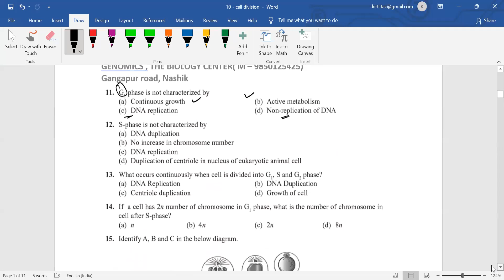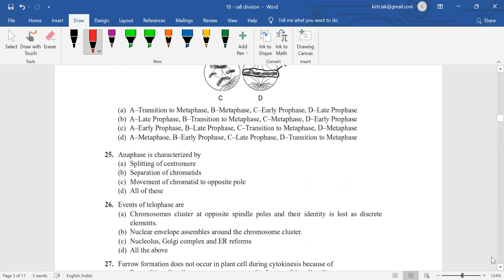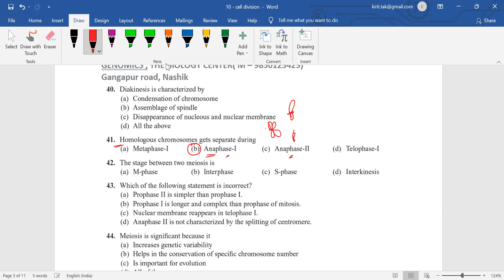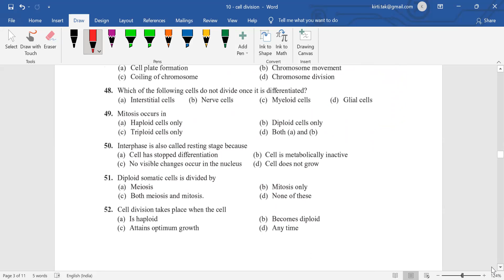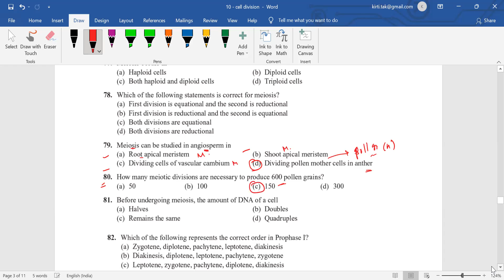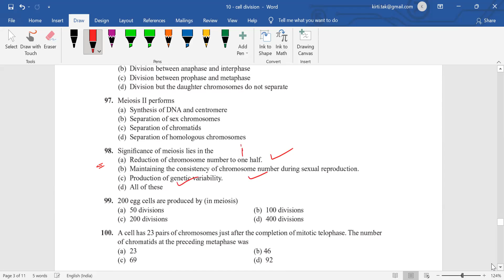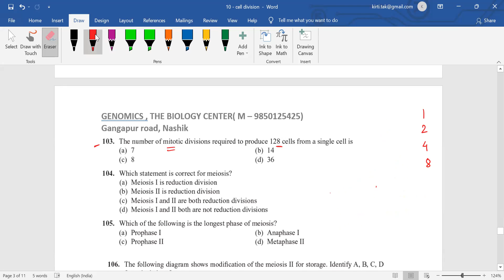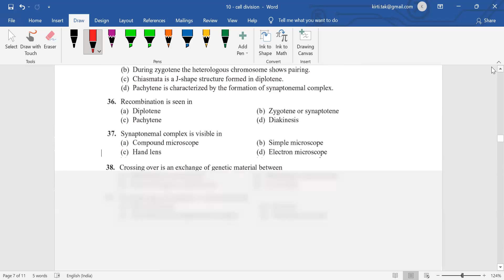Line to line NCERT MCQS discussions - CELL DIVISION